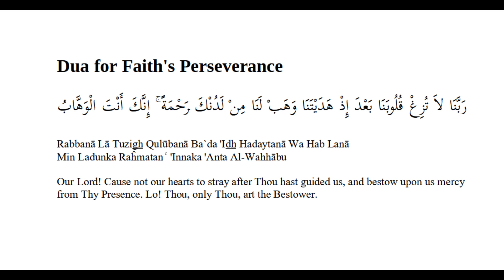Dua for Faith's Perseverance